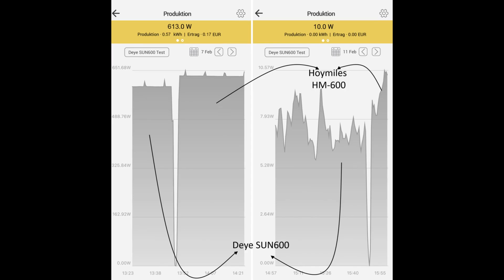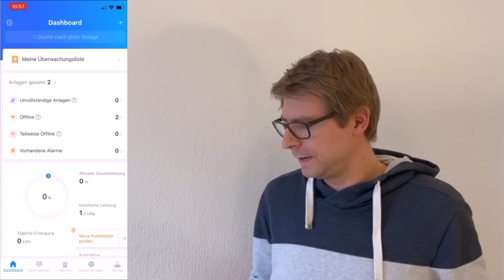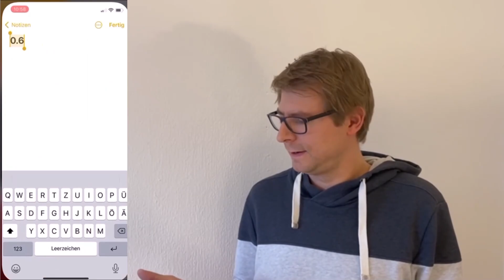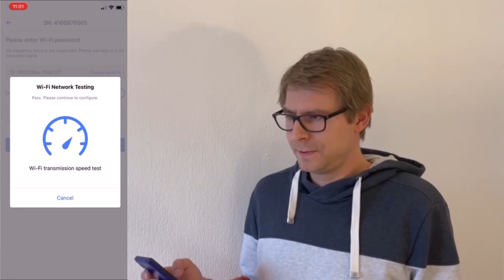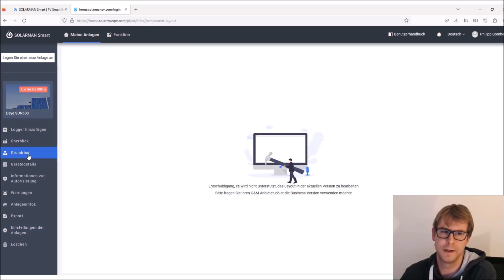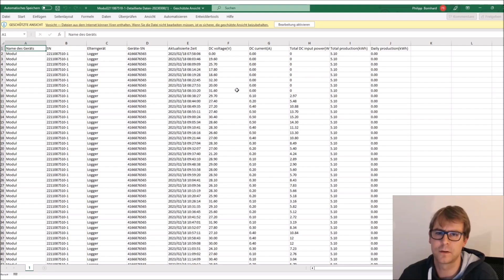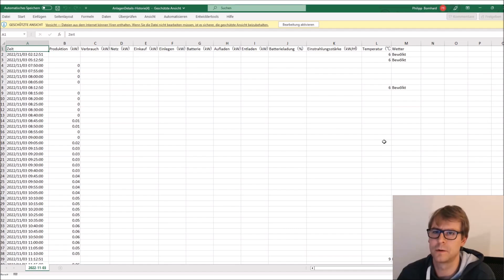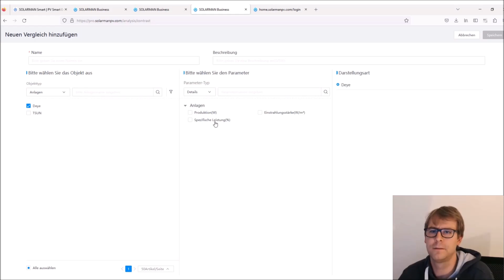048a - Deye SUN600G3 Modulwechselrichter | Teil 2/4 - WiFi Einrichtung und Solarman App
Herzlich willkommen zu unsere neuen Videoreihe über den Deye SUN600G3 Modulwechselrichter für Balkonkraftwerke.

Diese Geräte werden im Komplettset bei Netto und Kaufland aber auch unter anderem Namen als Bosswerk bei Greenakku oder Revolt bei Pearl verkauft.

Teil 3: Testbericht und Performance
Teil 4: Mögliches Problem mit Zertifizierung

Weblinks

Philipp's Kontakt

Abholmöglichkeiten:
Rösrath bei Köln
Marburg
Dortmund
Landau in der Pfalz
Schwerin

Achtung für Mecklenburg-Vorpommern!

Keywords

Der Wechselrichter wurde mir vom "Kanal Money for Future" @MoneyForFuture20  und Marc testet..." @marctestet  zur Verfügung gestellt.

Das Arbeiten an elektrischen Anlagen ist grundsätzlich nur von fachkundigem Personal durchzuführen.

Es dürfen nur elektrischen Anlagen in Betrieb genommen und mit dem öffentlichen Stromnetz verbunden werden deren elektrische Sicherheit gewährleistet ist und deren Aufbau und Komponenten den aktuell gültigen Regeln der Elektrotechnik entsprechen.

Die hier gezeigten Videos und Inhalte sind keine Bauanleitungen sondern sollen vielmehr Möglichkeiten zur Umsetzung aufzeigen. Für Aufbau und Installation sind weitergehende Kenntnisse und Schritte erforderlich.

Es wird keine Haftung für die Vollständigkeit und Richtigkeit des Angebots und dessen uneingeschränkte und dauerhafte Verfügbarkeit übernommen.

Für Schäden und Verletzungen die sich aus dem Nachbau der gezeigten Installationen ergeben wird keine Haftung übernommen.

Die empfohlen Komponenten und Händler sind ungeprüfte Vorschläge

Mit dem Anschauen der Videos nimmt der Nutzer diese Bedingungen zur Kenntnis